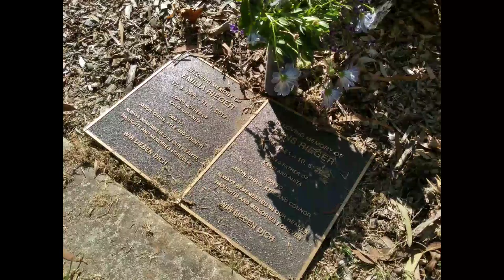Visit to Springvale Botanical Cemetery, March 2020.